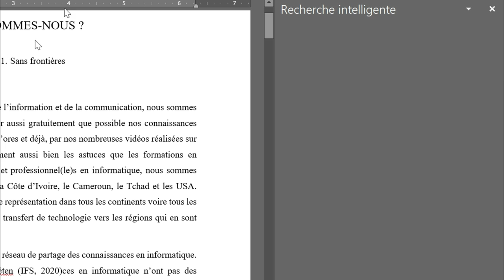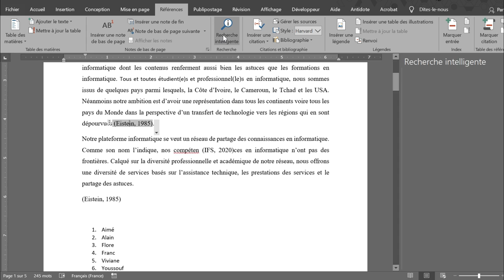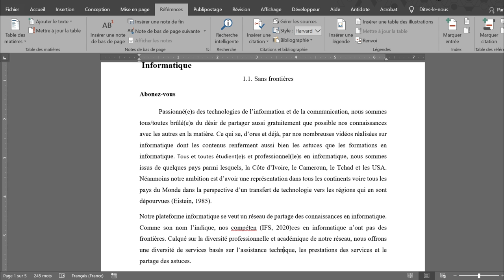👩‍💻Formation au Microsoft Office🧾 Word: menu Référence📊; sous-menu Recherche🎁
💯Dans cette vidéo, nous allons vous montrer la manière la plus simple d'en savoir d'avantage🙋‍♂️ sur les mots utilisés dans vos textes. Ce qui vous rendra plus pointu et efficace🎬.
💌💯🧨vous pouvez faire un don à Informatique sans frontières à l'occasion🎂 de son premier anniversaire en cliquant